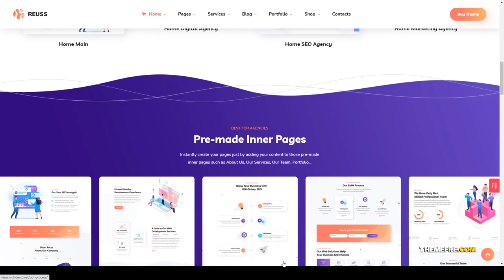Reuss - SEO Marketing Agency WordPress Theme consulting seo Mariko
Columns 4+

 Layout Responsive

 Tags agency, business, consulting, creative, digital marketing, marketing, modern, responsive, search engine optimization, seo, SMM